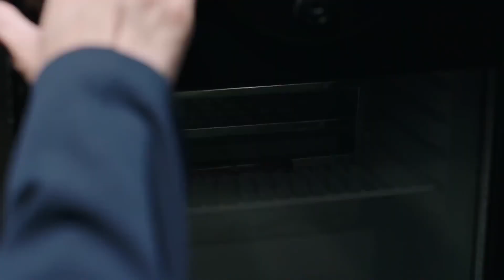ต้าเฉียวเขาไปแล้วเหรอ | ป่วนรักของนายมหัศจรรย์ -My Amazing Boyfriend |(คิมแทฮวาน,อู๋เชี่ยน)